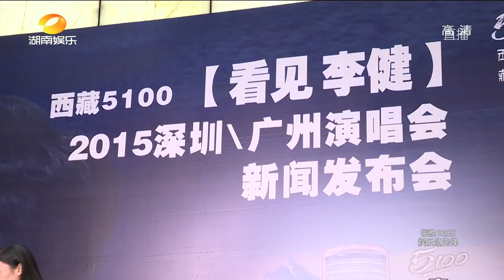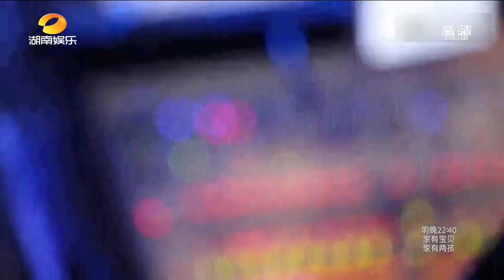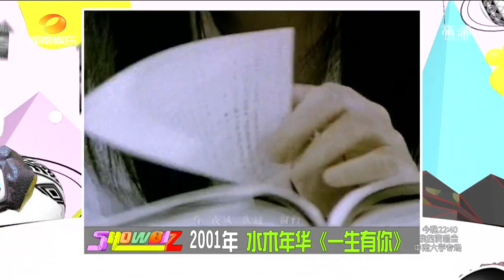《娱乐急先锋》 20150809 Mango Feed: 李健新专辑歌曲《美若黎明》【芒果TV官方版】